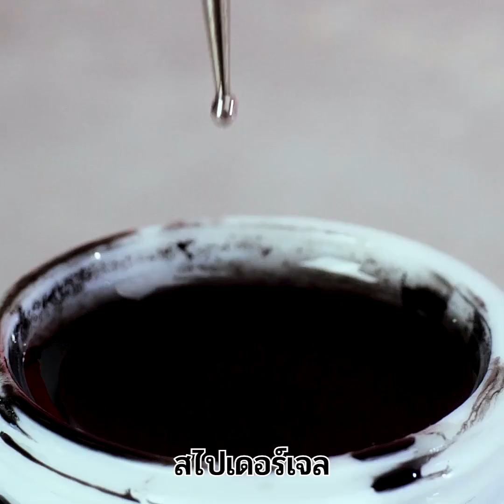22 ดีไซน์การทำเล็บที่คุณจะต้องพอใจ|| ะไอเดียการทำเล็บสุดอินเทรนด์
ไอเดียศิลปะการทำเล็บสุดน่าทึ่ง และขั้นตอนในการทำที่คุณจะต้องลอง

คุณกำลังมองหาวิธีทำให้เล็บของคุณดูดี ดูสวยงามขึ้นด้วยเทคนิคการทำเล็บใหม่ๆอยู่หรือเปล่า? ในวิดีโอนี้ ฉันจะมาสาธิตวิธีการทำเล็บแสนสวย รวมถึงไอเดีย และขั้นตอนการทำ ที่คุณจะต้องหลงรักมาฝาก
- คุณสามารถซ่อมเล็บที่หักของคุณได้ โดยใช้ขนแปรงไนลอนจากแปรงสีฟันของคุณ และเบสโค้ท เพียงแค่วางขนแปรงลงไปบนเล็บ และทาเบสโค้ท จากนั้นอบด้วยแสงยูวี และทำซ้ำจนกระทั่งมันดูเนียนเรียบเสมอกัน
- ฉันจะสาธิตขั้นตอนทีละขั้นตอน ในการทำเล็บตั้งแต่ต้นจนจบ เพื่อให้คุณสามารถทำเล็บได้ราวกับการทำเล็บจากร้านทำเล็บชั้นนำ โดยคุณจะได้เรียนรู้วิธีการต่อเล็บ และตกแต่งมันจนกระทั่งดูสวยงามดูดี
- และฉันยังมีวิธีการออกแบบการทำเล็บที่แสนงดงาม โดยการใช้สีทาเล็บเจลแบบแม็คเนติก เริ่มจากเพียงแค่ทาสีทาเล็บสีดำทารองพื้นก่อน จากนั้นทาตามด้วยสีเจลแม็คเนติก จากนั้น ใช้แม่เหล็ก เพื่อให้มันได้ลวดลายตามต้องการ แค่นี้ก็เรียบร้อย

รับชมวิดีโอจนจบ เพื่อพบกับขั้นตอนการทำเล็บอันหลากหลายที่คุณไม่ควรพลาดที่จะลองทำตาม

Timestamps:
0:48 - เคล็ดลับการซ่อมเล็บ
1:29 - ไอเดียศิลปะการทำเล็บสุดน่ารัก
2:57 - การออกแบบการทำเล็บเจลสุดน่าทึ่ง
3:38 - ไอเดียการทำเล็บสีสันสดใส
5:20 - ขั้นตอนการทำเล็บแบบลายโค้งวน
6:17 - ขั้นตอนการทำเล็บลายดอกไม้
10:10 - การทำเล็บแบบฟองสบู่
11:29 - การทำเล็บไล่เฉดสี